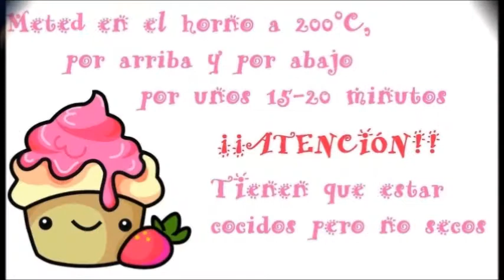Receta Halloween: Muffins de chocolate ☠ Halloween Recipe: Chocolate muffins